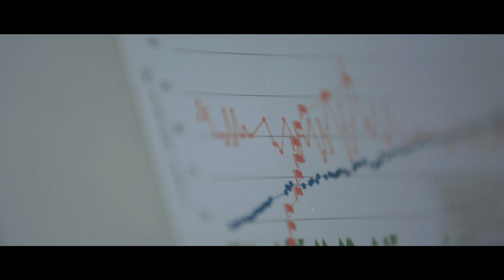CHAMP app saves babies lives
Doctors at Children’s Mercy Hospital are using the cloud to help infants survive a dangerous congenital heart condition called HLHS. Learn more [about this and other stories like it]